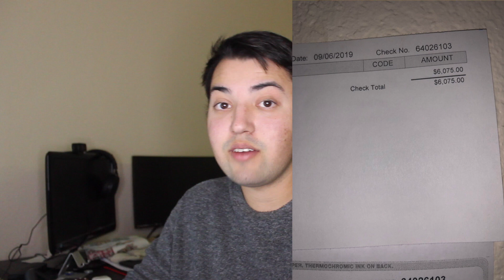My First Year In Wholesale Real Estate (Profit, Marketing, Failures, Etc.)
Description: In this video I walk you through a very raw testimonial of my first year in running my wholesaling real estate business. Some of the topics I cover are my total profit for the year, different marketing techniques I used, my biggest failures, and more..!